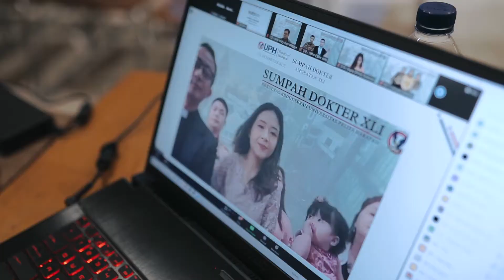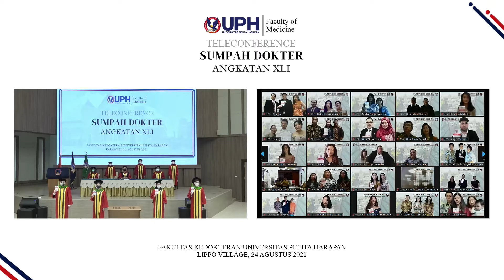Sumpah Dokter Virtual Universitas Pelita Harapan (UPH)